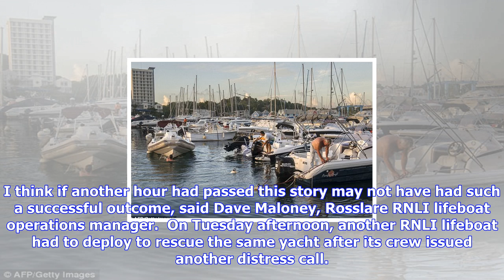Breaking News | Should boating in a hurricane be a criminal act?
Should boating in a hurricane be a criminal act?

The Rosslare Harbour RNLI Lifeboat responds to a yacht in distress, October 16 RNLI By MarEx 2017101...